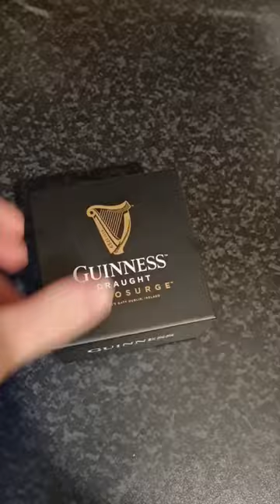GUINNESS NITROSURGE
Here's the Guinness Draught NitroSurge up close and personal.

Inside the pack there's an instruction booklet, a quick start guide and a QR code that when scanned it shows the unit in action.

There's also a recharging cable for the unit, a cleaning brush for the nozzle and nozzle itself.

Pints are 💯

Have you used the NitroSurge yet what are your thoughts, let me know I the comments 👇👇👇👇👇

Check me out on Instagram @whiskydev77
and sure since your this far why not join me for a bit of crack and a cheeky laugh 😉